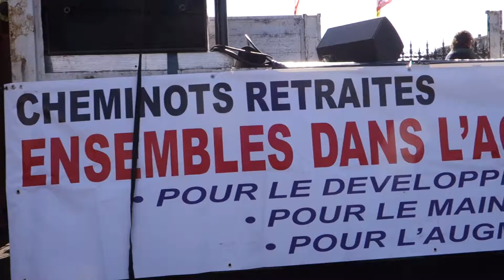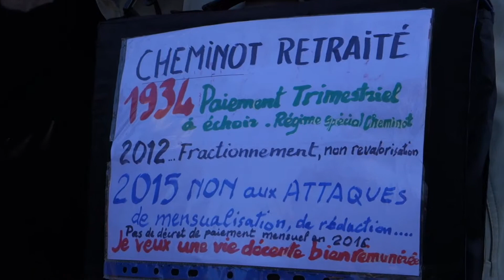Rassemblement des cheminots pour la défense de leur régime de retraite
A l'appel de la CGT et de Sud-Rail, quelques centaines de cheminots se sont rassemblés place de Budapest dans le IXe arrondissement de Paris, le 12 mars 2015, afin de défendre leur régime de retraite. Ils ont protesté contre la remise en cause du paiement trimestriel des pensions.